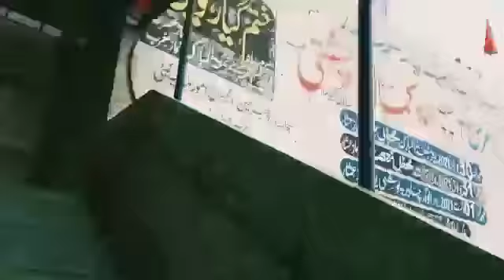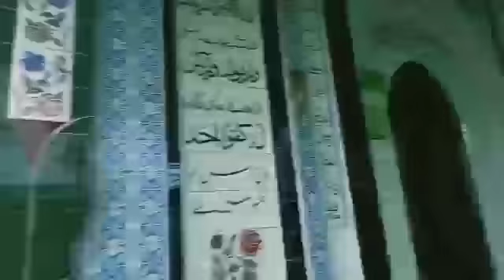Baba Kamal Chesti Darbar❤